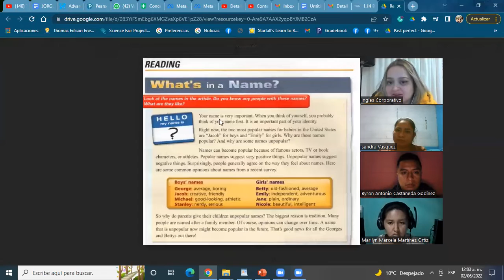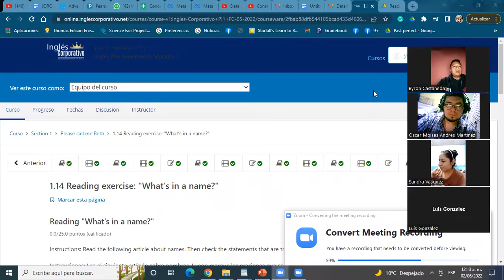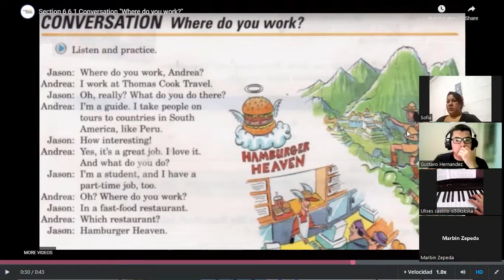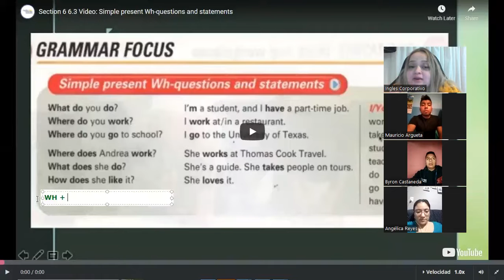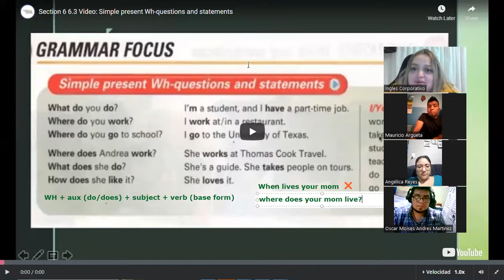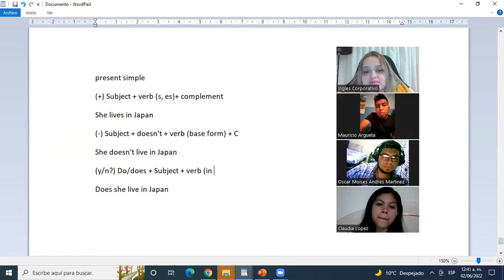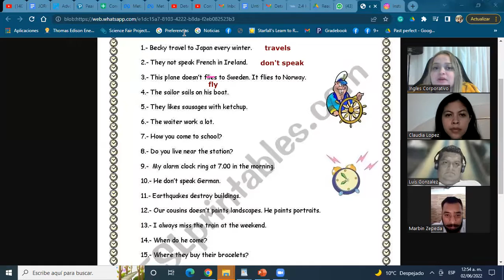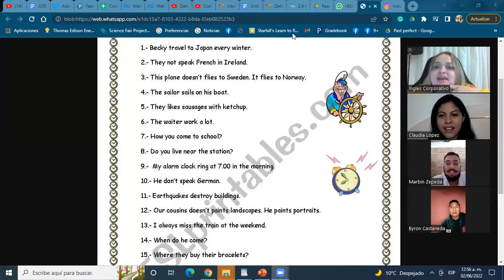Ingles Corporativo-1 junio 2022- wh questions with present simple